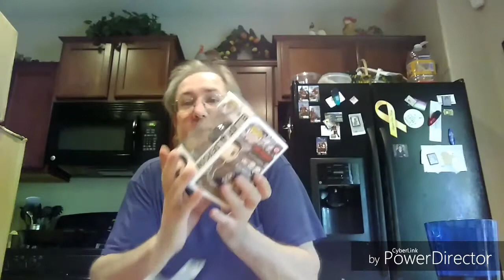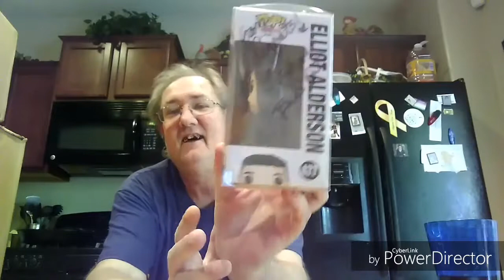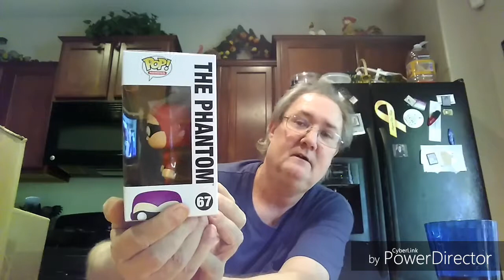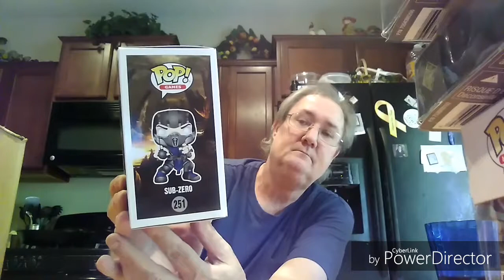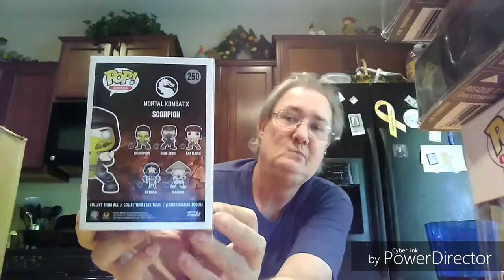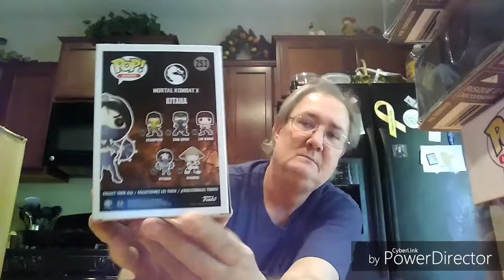( ep1 ) Unboxing 36 boxes. There is 6 months of boxes. 1 of 4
Unboxing Walmart, FYE, 7bucksapop, Barnes and Noble, Target, Best Buy, Hot Topic, Loot Creates, and Game Stop.